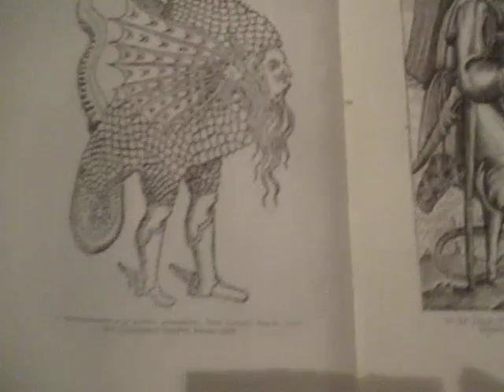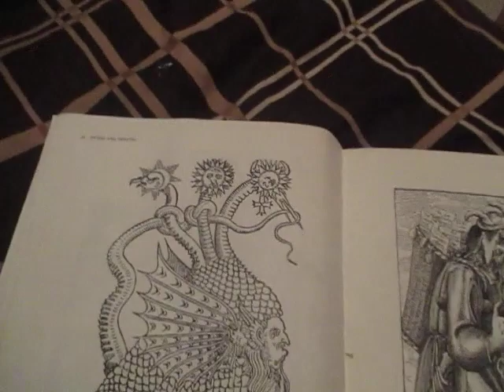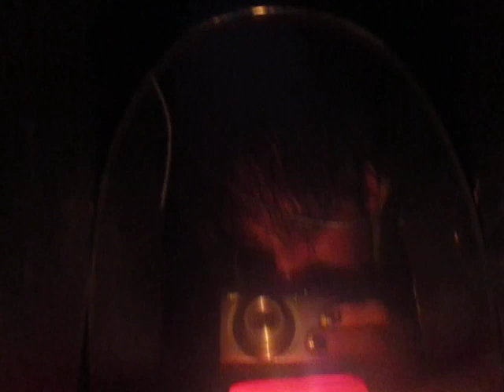ORDER IS ALWAYS TRUE AND REAL SPIRIT COMMUNICATION - 1 ON 1 - NO JUMP CUT OR LAYERED AUDIO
AFTER THIS DRAMA FILLED RUBBISH WEAK AND THE TARROT CARD OF DEATH ON PARANORMAL X'S READING. WHAT BETTER WAY TO SIGNIFY THE END AND THE START OF SOMETHING NEW AND GOOD THINGS TO COME WITH A REAL CLOSE CONTACT SESSION... MAGNITUDE MODE ACTUALLY IS DAMN GOOD - DON'T WORRY IF YOU CAN'T GET YOUR 12-587, I THINK IT IS AN INDIVIDUAL THING SO DON'T GET ALL EXCITED ON MY DAMN OUTSPOKEN OPINIONS YET... I HAVE HAD MAGNITUDE MODE THE LONGEST OUT OF ALL 6 BOXES, AND I STARTED ON AM (BECAUSE MAGNITUDE MODE CAN ONLY BE USED ON AM) - EVERYONE ELSE WITH GOOD RESULTS USES FM - BUT I CAN'T SEEM TO GET ANYWHERE ON FM!!! - BUT FROM MY OWN EXPERIENCE, MAGNITUDE MODE IS NOT A GIMMICK - HIGH PRIESTESS APPROVED! - SB7 IS PROBABLY THE EASIEST BOX TO GET HOLD OF AND NEARLY ONE OF THE CHEAPEST - ALRIGHT YOU HAVE TO BUY SOME FORM OF AMPLIFICATION, BUT IT REALLY DOES WORK. I AM THE WORST IN THE BUSINESS FOR HEARING THINGS AND ANNOTATING, I AM NOT GOING TO EVEN TRY, I TOTALLY LEAVE IT UP TO THE FIRTLESS TO ANNOTATE MY WORKS AND I TRUST THEM - ESPECIALLY WHEN A LOT OF THEM GET THE SAME HEAR THE SAME WORDS, AND ON THIS SESSION I WAS HEARING LOTS AND LOTS LIVE!! THEY CLICKED SEVERAL TIMES (WHETHER YOU CAN HEAR THAT ON CAMERA I DO NOT KNOW) - THEY EVEN MOVED AN OBJECT SOMEWHERE IN THE ROOM!!! - THIS MUST BE MY BEST, OR CLOSE, ITS CERTAINLY MY BEST LONGEST ONE - IF THAT MAKES SENSE... I KNOW LADY JENNY TRUTHSEEKER WILL BE INTERESTED IN THIS ONE... AND HOPEFULLY IF IT GETS LIKE THIS AGAIN VERY SOON, I WILL ENTAIL IT WITH STAMINIST AND TIME LORDS (BOTH TRUTHSEEKERS) EXPERIMENT. THERE WAS BACK AND FORTH COMMUNICATION GOING ON, MR HUFF WOULD KILL TO HAVE THIS. ALRIGHT ITS STILL NOT A MORTIS OR EVEN A THROCK PARANORMAL - BUT... IT IS AN ORDER OF MAGNITUDE! I AM ABSOLUTELY BUZZING AND EXHAUSTED WITH THIS, BUT SO HAPPY THAT I CAN HONESTLY SAY I HAVE NOT EDITED MY WORK, I HAVE JUST LET THE CAMERA RUN - AND RICHARD LOWLY AND CO WHO ARE LIKE "YOU DON'T GET ANY COMMUNICATION" (YET HONESTLY BELIEVES HUFF IS THE REAL DEAL) CAN NOT SAY (UNLESS COMPLETELY BLIND AS A DING BAT) THIS ANY MORE. THIS IS A SHEER REWARD FOR ME, AND DON'T GET ME WRONG, I WISH I HAD A GHOST BOX WHEN CHARLIE WAS AROUND BECAUSE I THINK THE RESULTS WOULD OF BEEN EVEN HEAVIER, ALTHOUGH HE WAS A PRANKSTER AND WAS NOT COOPERATIVE IF HE FELT HE WAS BEING USED AS A FLEA CIRCUS. ALSO NOTE - I HEARD EON/IAN MANY TIME - I HAVE NOT HEARD FROM HIM FOR A FEW WEEKS - I DON'T THINK IT WAS EON/IAN AS Q WAS NOT PRESSED, I BELIEVE THEY WAS CALLING FOR EON/IAN AS I THINK THEY KNOW HE HAS THE POWER TO HELP. IT IS A BUSY SESSION, HEADPHONES RECOMMENDED AS THERE IS A FAULT WITH MY SB7 - THE SPEAKER OUTPUT (SPOUT) SO I RELY ON THE HEADPHONE OUTPUT WHICH IS QUIETER, BUT THIS IS ALSO FAULTY IT SEEMS SADLY... I KEPT LOSING IT, MUCH TO THERE FRUSTRATION, BUT WE GOT THERE IN THE END, I DID USE THE "HOLY GRAIL" FOR A BIT, BUT I KNEW THEY WANTED MAGNITUDE MODE... THAT IS WHAT THEY HAVE HAD THE MOST I GUESS, AND AS SUCH GOT THE HANG OF IT AS A VOICE. I AM TYPING THIS AS THIS IS UPLOADING, TRYING TO GIVE YOU AS MUCH DETAIL AS POSSIBLE, BUT THERE IS NOT MUCH POINT - YOU MAY AS WELL JUST GET COMFY, GET A HOT DRINK (DON'T GET FOOD, YOUR MUNCHING WILL RUIN WHAT YOU CAN HEAR) OF YOUR CHOICE, GET COMFY (HEY ITS HALF AN HOUR!!) AND BE ALERT AND FOCUSED AND BE AMAZED AT THIS ONE (I SAY AMAZED, BUT I AM TALKING ABOUT, WHAT YOU WOULD NORMALLY EXPECT FROM ME...) - I THINK THIS KNOCKS SPOTS OFF OF A FAKE HUFF BEST ONE, THROUGH AND THROUGH, AND WHEN I USED TO WATCH HIM IN MY TAXIS ALONG WITH THE OTHER FAKER MELLOWB1RD - LITTLE DID I KNOW THAT A FEW YEARS LATER I WOULD BE GOING HEAD TO HEAD WITH THIS GUY AND CALLING HIM OUT ON HIS JUMP CUT TRICKERY AND SMOKE AND MIRRORS - AND THE REASON WHY I AM SO RACY AGAINST HIM ON THIS VIDEO IS BECAUSE HIS LATEST SLOGAN "ALWAYS TRUE AND REAL COMMUNICATION" - NO MR HUFF - YOUR NEVER REAL AND TRUE. THIS VIDEO IS REAL AND TRUE SPIRIT COMMUNICATION - EAT MY SHORTS FAKEY FIRTLET! - TRUTHSEEKERS CARPE DIEM.